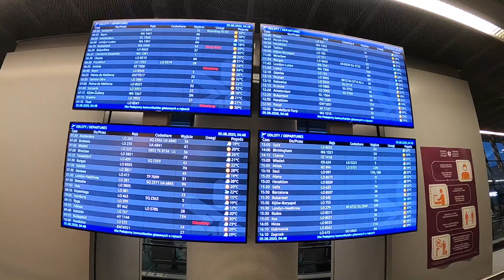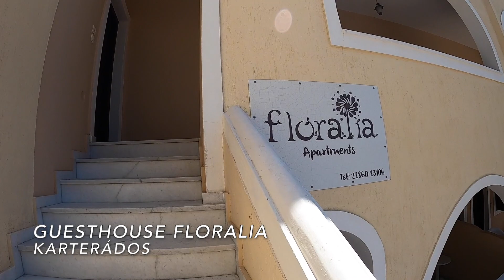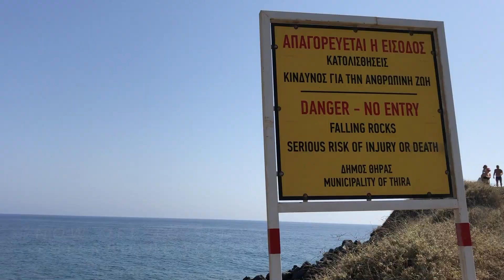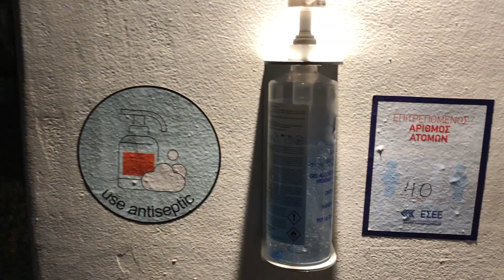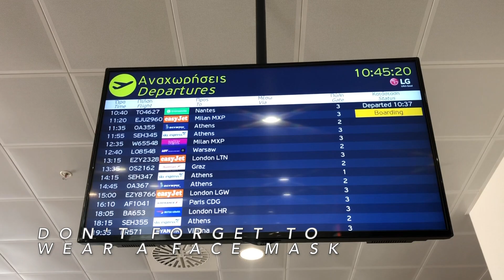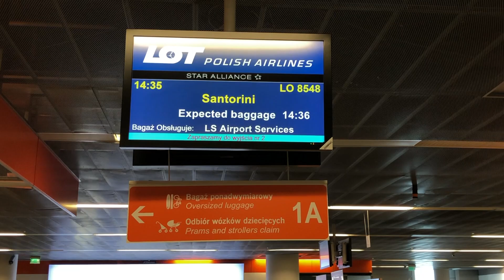Travel during covid19: Santorini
The beautiful Greek island of Santorini nestled in the Aegean sea between Crete and mainland Greece - is really the quintessential Greek island of your dreams. Quaint cliff top villages, stunning sunsets, sparkling blue vistas, historic churches and delicious food.

I travelled to Santorini in August, just after the first Covid-19 wave in Europe. It was certainly much quieter than usual - pre Covid the island welcomed 2 millions visitors per annum. I flew with LOT Polish airlines - it was part of their Covid strategy called “LOT na Wakacje” of connecting summer destinations with Warsaw.

On arrival In Santorini I was tested for Covid (thankfully I returned a negative result).

I stayed in budget accommodation in Karterados - 25 minutes from the island’s capital Fira. During my 3 day trip I experienced most of the island’s charms including Red Beach and Oia’s famous blue rooftops. The views were out of this world and it is certainly a place where I’d like to return to one day.

Purchased through Storyblocks:

New Season
Aaron Saloman

Groovy Ska
Fun Times